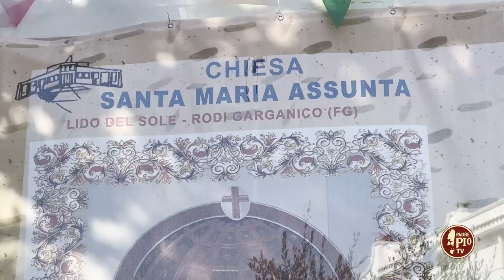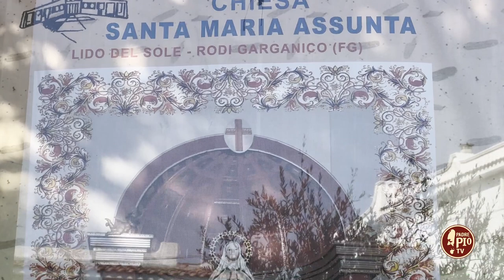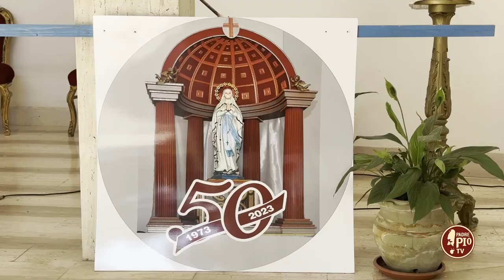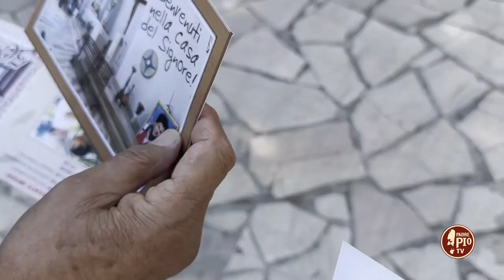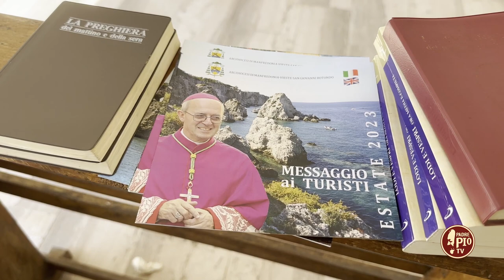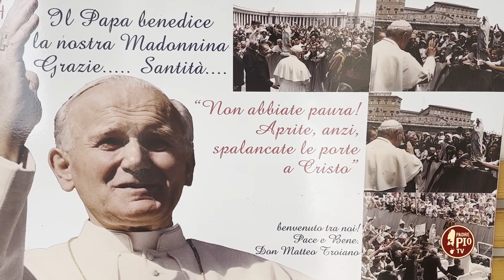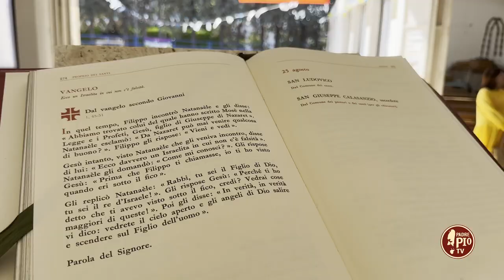Lido del Sole - Rodi Garganico: La Chiesa "Santa Maria Assunta" compie 50 anni. Don Matteo Troiano